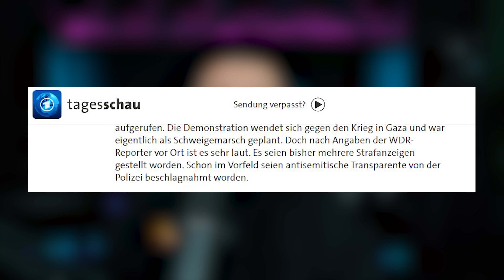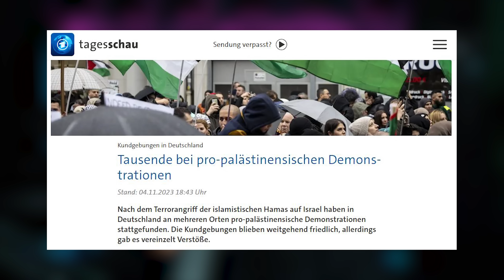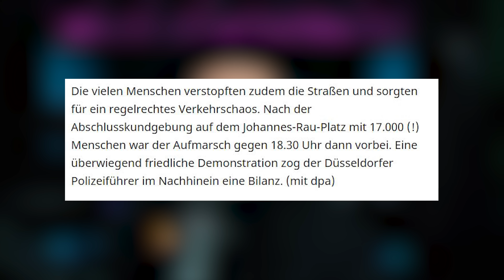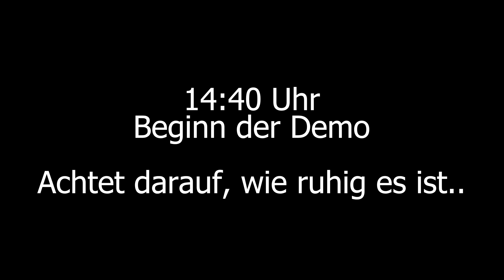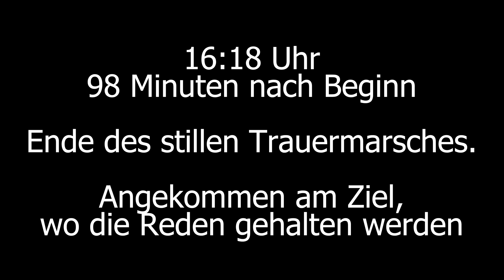Die GRÖSSTE (!) Pro-Palästina Demo in DEUTSCHLAND…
Danke an die Veranstalter, vor Allem Hani und Omar von den JungGerechten, die vor Ort waren:

Danke an Serhat @Aggressionsprobleme , der unermüdlich für diese Demo geworben hat

Danke an alle anderen die da waren zur Unterstützung!